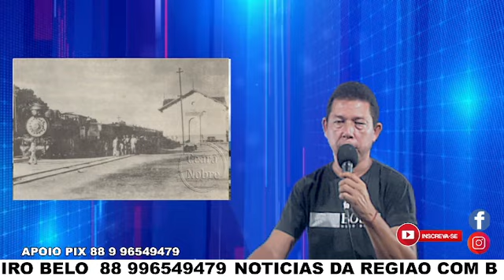História de Senador Pompeu